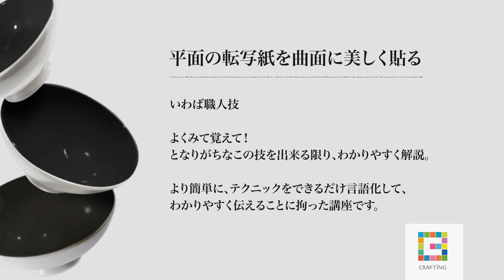誰でも簡単！お茶碗全面貼り 内側編｜ポーセラーツ＆キルンアート | CRAFTING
CRAFTINGでは「誰でも簡単！お茶碗全面貼り 内側編」などポーセラーツ＆キルンアートのテクニックを動画で学べます！

【CRAFTINGについて】
動画を見ながらハンドメイドを学べる通信講座サービスです。分からない所は担当講師やプロのスタッフへ質問できます！気軽に小物を作って楽しみたい方から、資格を取得してお教室を開校したい方まで楽しんで手づくりを学べる環境をご提供します。